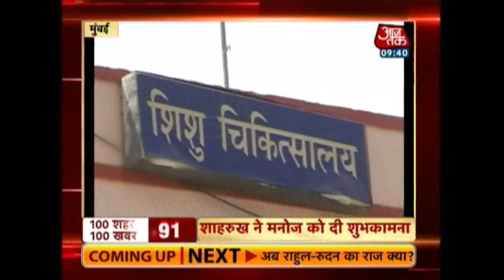100 Shehar 100 Khabar: Massive Fire In Visakhapatnam, Kanpur, Delhi & More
In ‘100 Shehar 100 Khabar’, watch top 100 news headlines from 100 cities in India. Fire has broken out at various places in Visakhapatnam, Amritsar and Kanpur. In Visakhapatnam, the fire broke out at a chemical factory. 40 fire tenders had to douse the fire after hours of efforts. A woman put the local administration in a fix when she climbed a 300-ft tall mobile tower in Narmada, Gujarat. She was brought down after a 5-hour operation. Another girl in Andhra Pradesh too climbed a tower alleging police harassment. Sadhvi Trikal Bhavanta, chief of Pari Akhara, attempts to take samadhi by being buried alive at Simhasth Maha Kumbh etc.